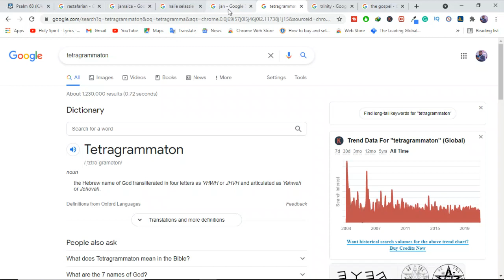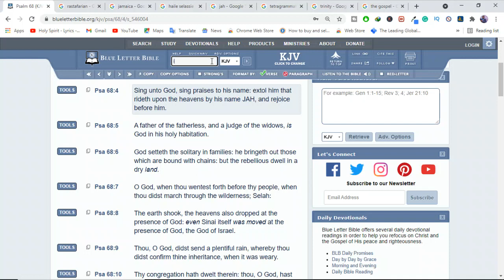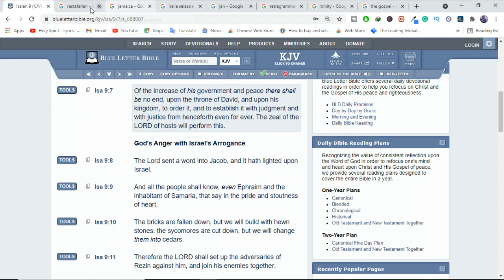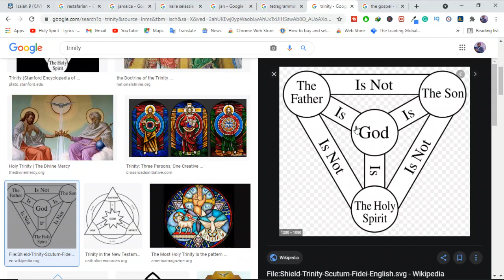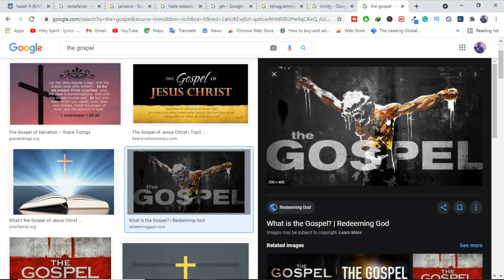Is the Rastafarian/Rasta god Jah, the same as the Christian God?